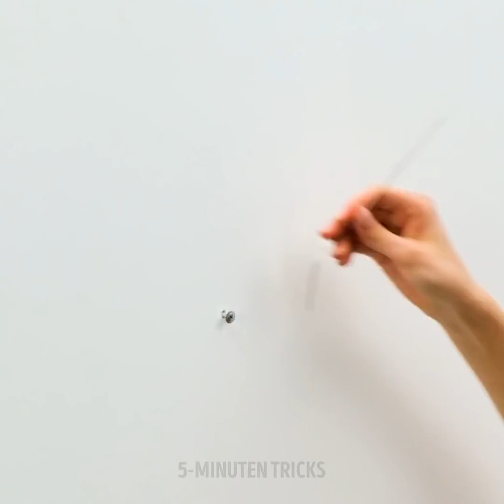32 GENIALE HACKS, DIE DEIN LEBEN LEICHTER MACHEN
PROBLEME EINFACH ÜBERWINDEN MIT DIESEN LEBENSVERÄNDERNDEN HACKS

Mühe dich nicht ab, eine Lösung für lästige Alltagsprobleme zu finden. Manchmal brauchst du nur etwas Vorstellungskraft und die richtigen Werkzeuge, um all deine Probleme zu lösen.

Um einen Faden durch eine Nadel zu ziehen, lege ihn auf eine saubere Zahnbürste und drücke ihn dann mit der Nadel nach unten. Die Borsten werden den Faden durch das Loch schieben. Um lästige kleine Pickel von deiner Haut zu entfernen, schneide ein Aloe-Vera-Blatt auf, trage einen kleinen Klecks Zahnpasta auf und massiere damit dein Gesicht. Du kannst eine Plastikflasche in einen Burger-Maker umwandeln, indem du ein Loch in den Boden schneidest. Trage keine Butter auf deinen gekochten Mais auf, sondern lege einen Block Butter auf einen Teller und drehe dann deinen Mais darauf.

Schau bis zum Ende zu, um auch all die erstaunlichen Gadgets zu sehen, die du bisher noch nicht gesehen hast.

ZEITSTEMPEL:
0:07 - Geniale Lifehacks zur Lösung vieler Probleme
3:34 - Coole Gadgets, die du dir ansehen musst
5:10 - So machst du deinen Tisch stabil
8:22 - DIY iPad-Ständer
9:43 - Schwangerschaftsstreifen behandeln
14:21 - Verstärke dein Wi-Fi-Signal